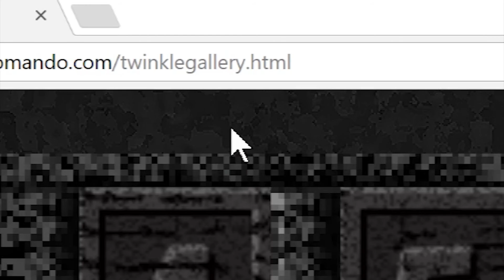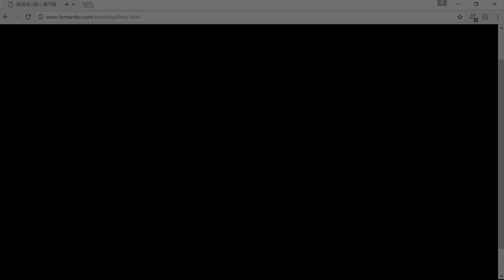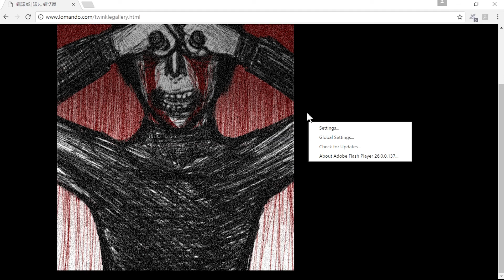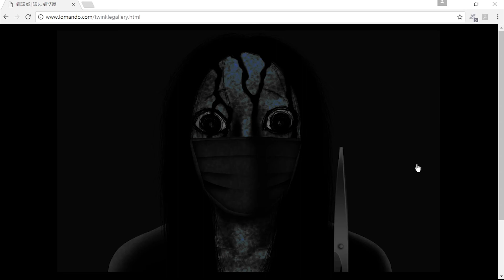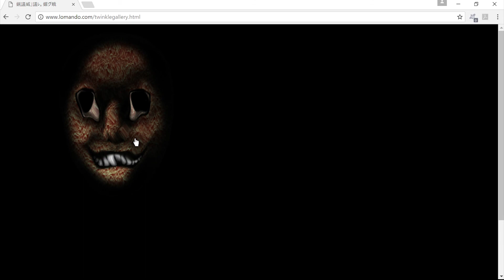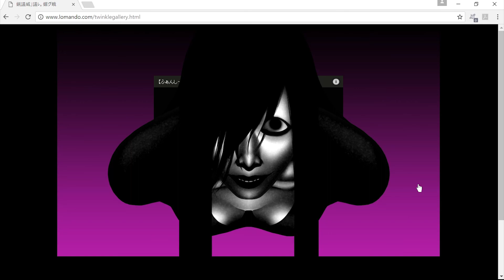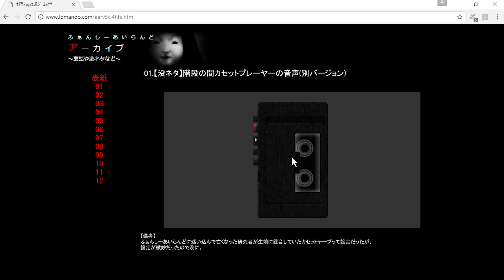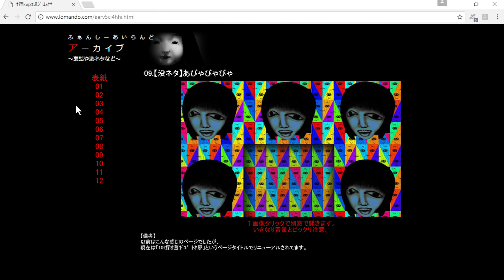INTO THE GALLERY ★【Fancy Island / Lomando.com - FINALE】 ★ Foetus Plays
Let the final battle commence!

I loved this game/website so much. The puzzles, the characters, the jumpscares, the surreal creepiness. An amazing art piece. Who knows, maybe I'll dive back in one day and look for more secrets.

It's not entirely necessary, and not super entertaining compared to the rest of the game, but it's still pretty cool. Plus, the fruits of labour, so on and so forth.